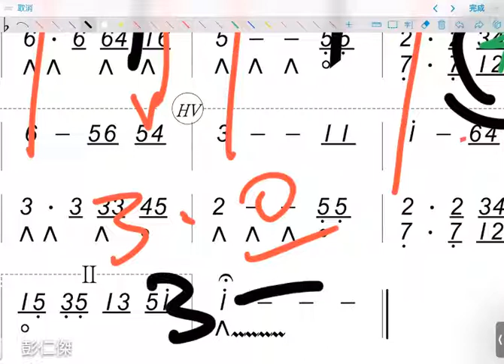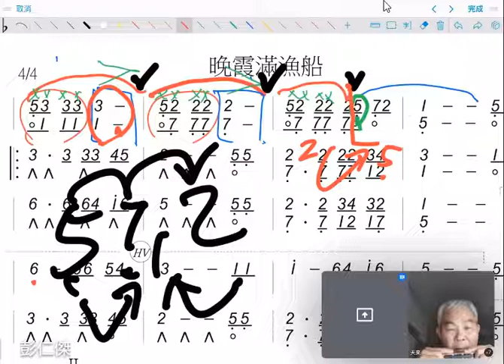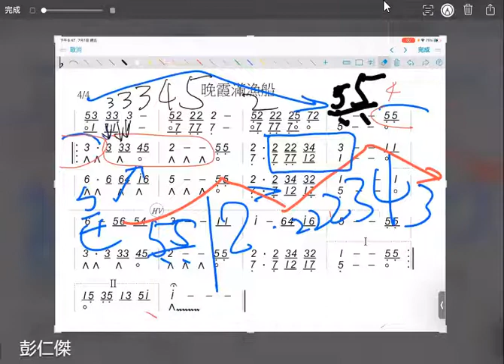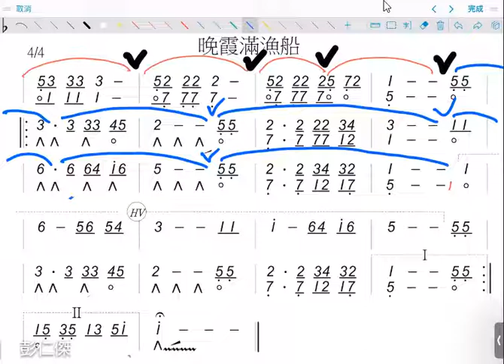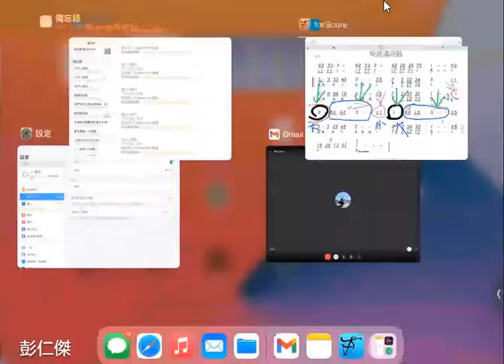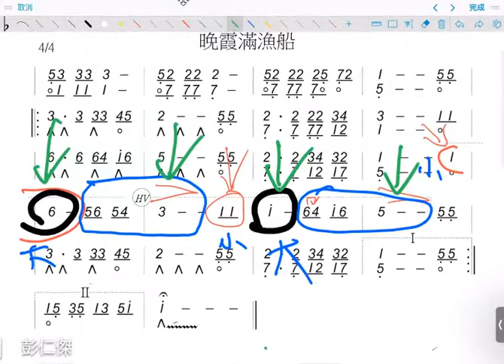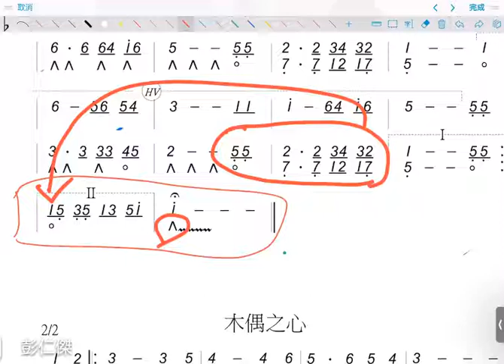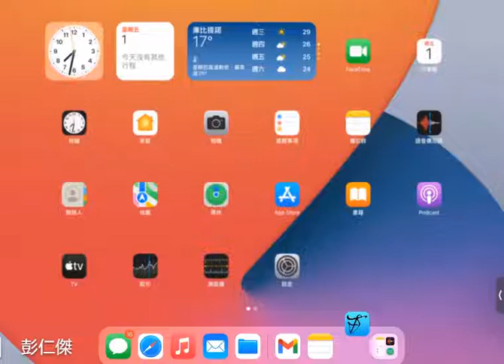錄製 2022 07 01 18 11 27 843